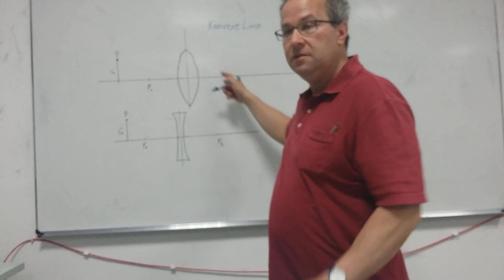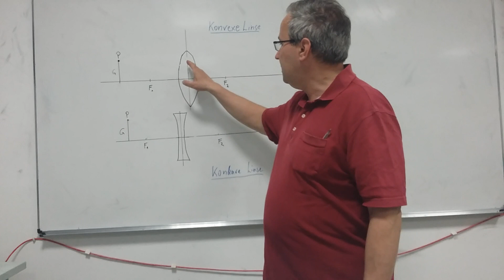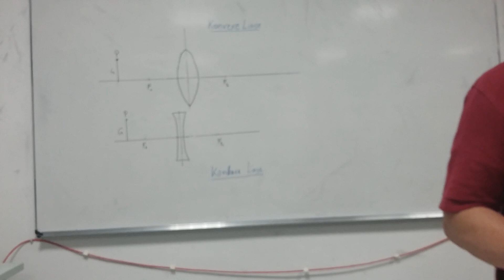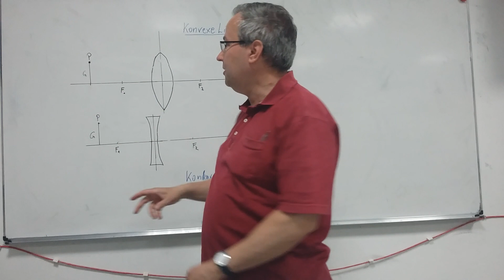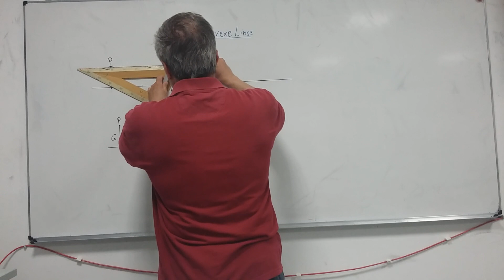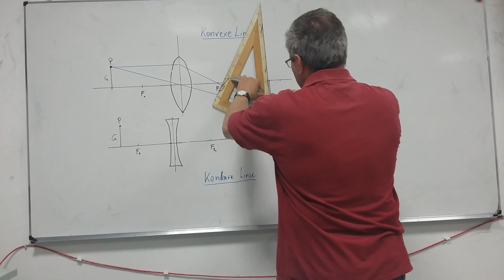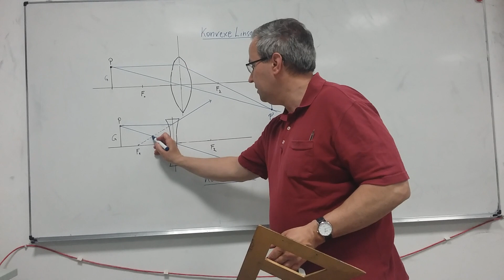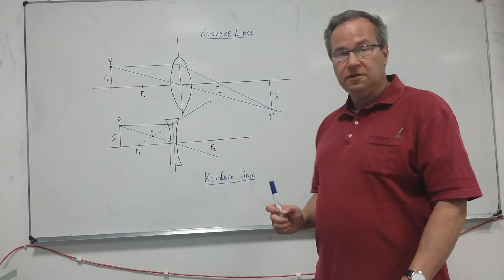Konvexe und konkave Linsen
Wir konstruieren einen Bildpunkt